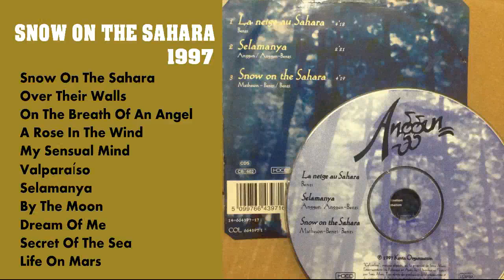ANGGUN SNOW ON THE SAHARA 1997 FULL ALBUM HD QUALITY SOUND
Tracklist :

Snow On The Sahara
Over Their Walls
On The Breath Of An Angel
A Rose In The Wind
My Sensual Mind
Valparaíso
Selamanya
By The Moon
Dream Of Me
Secret Of The Sea